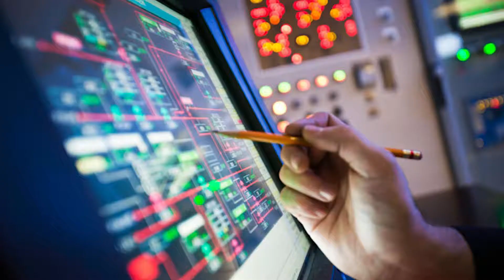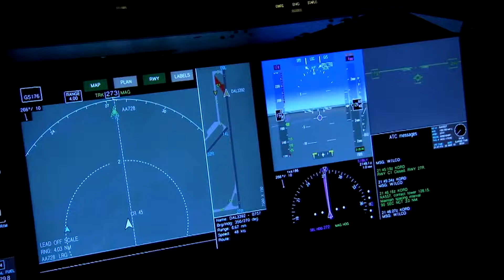Trois questions au chercheur Ali Zolghadri